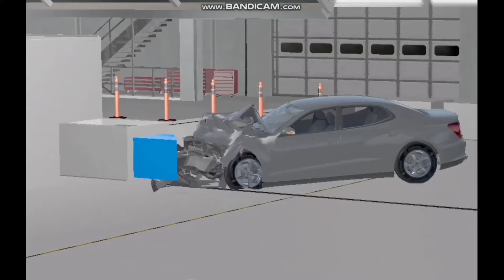2016 Bruckell Bastion 40mph Moderate overlap crash test